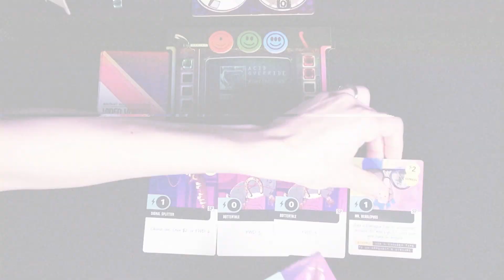Video Vortex - It's more than reality, it's a game